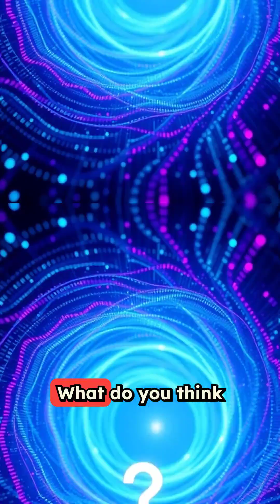Are We in a Simulation? The Mind-Bending Theory Explained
Is reality just a computer simulation? Explore Simulation Theory, a philosophical idea that questions existence itself. Dive into this mind-blowing concept in 2 minutes!